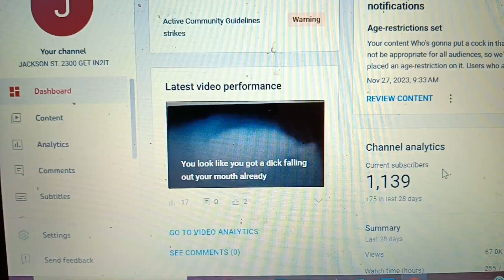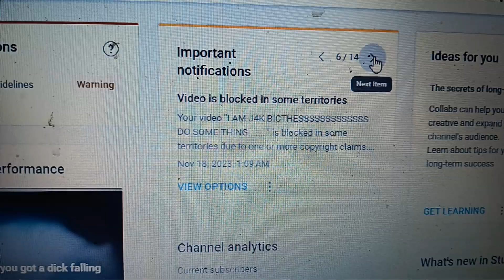YouTube said u have a Dick cum out your mouth 🤪 😤 😳